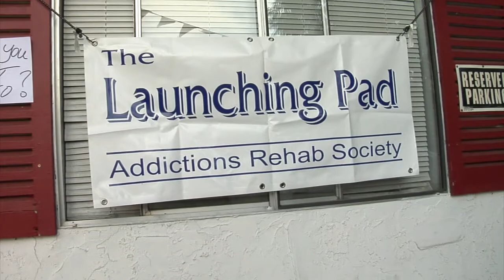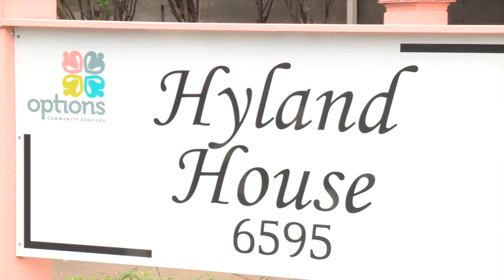SHHS 2017 THANK YOU Video